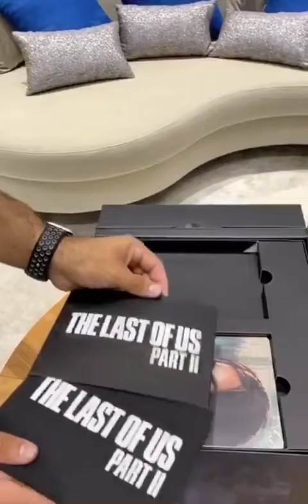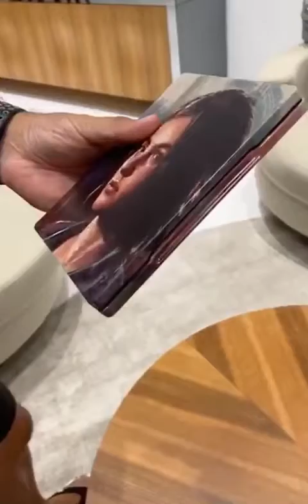The Last of Us Part II Ellie Edition